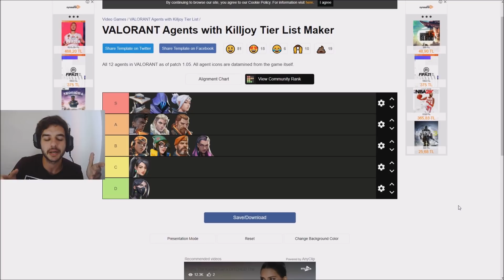VALORANT AJAN SIRALAMASI | EN İYİ AJAN HANGİSİ?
Son gelen güçlendirmelerin ardından, güncel meta için Valorant ajan sıralaması yaptık, tier list içerisinde en iyi ajan hangisi bundan bahsettik. Sizin düşüncelerinizi de merak ediyorum.

BİLGİLENDİRME: Film, dizi ve oyun inceleme, karakter tanıtım, oynanış vb. türlerdeki videolarda kullandığım görsellerin/görüntülerin hakları bana ait değildir. Mümkün olduğunca orijinallerini belirtmeye çalışıyorum, eksik noktalarda hatırlatma yaparsanız sevinirim.

Tüm bu görselleri/görüntüleri sadece inceleme ve eğlence amacıyla kullanıyorum, herhangi bir art niyetim yok, bilginize.